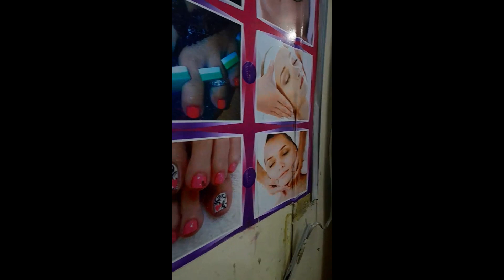Self care day | Mental Health Awareness | Family day out...